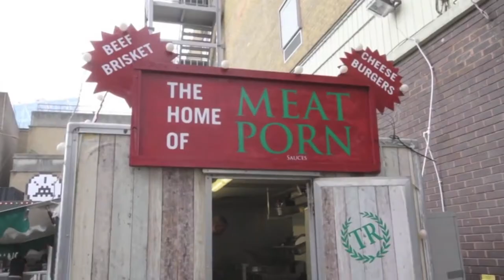Will Darbyshire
I made a thing and it took a flipping long time so I hope you like it.

Song:
Sufjan Stevens-Death With Dignity

Gameofphandoms